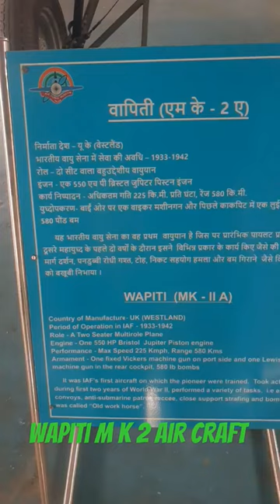wapiti air craft